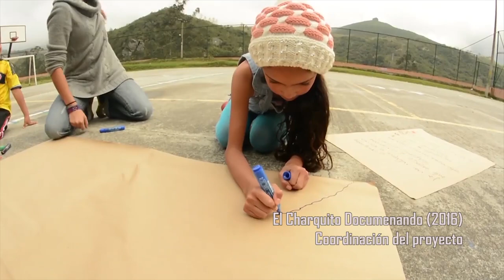REEL LUÍS ALEXANDER DÍAZ 2024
¡Hola! Aquí les muestro algo de lo que ha sido mi trabajo en el audiovisual en los últimos años.